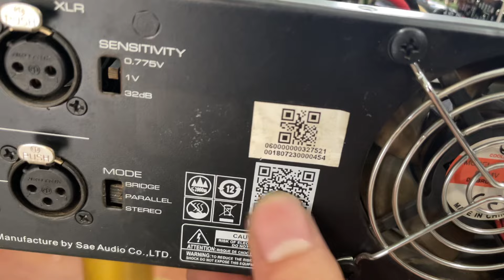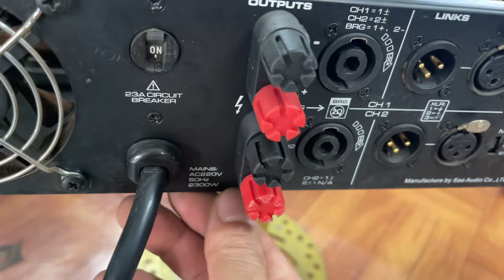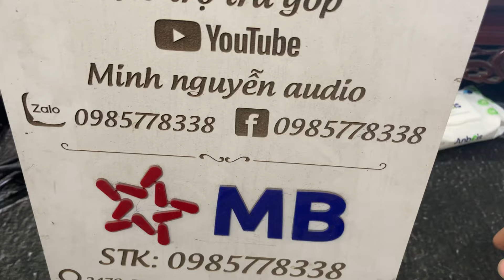🔴lô đẩy 2 kênh quá đẹp,chất lượng đúng như mong đợi,tiếng dòng này thì quá đẳng cấp giá8t 0985778338